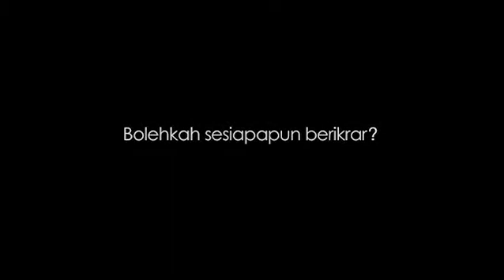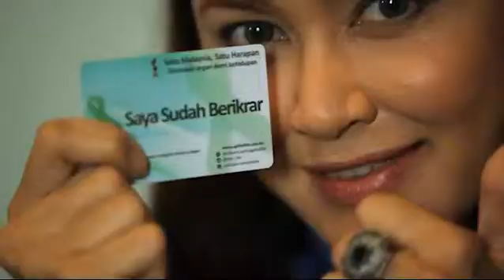Ikon derma organ : Bolehkah sesiapapun berikrar?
Ikon yang terdiri dari pada selebriti dan "public fIgure" ini menyatakan sokongan secara sukarela tanpa sebarang bayaran. Semangat kesukarelaan mereka amat dihargai oleh Kementerian Kesihatan Malaysia dan mendapat pengiktirafan dari YB Menteri Kesihatan Malaysia. Video ini diterbitkan oleh Unit Perkhidmatan Transplan, Bahagian Perkembangan Perubatan dan Pusat Sumber Transplan Nasional.